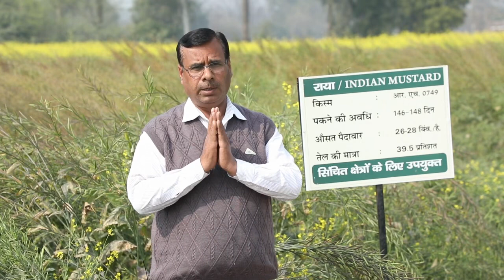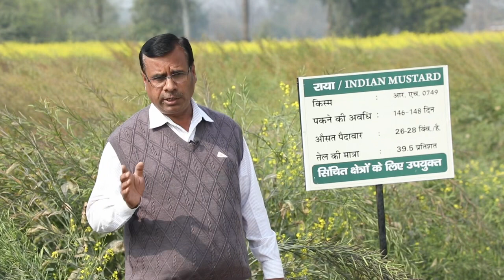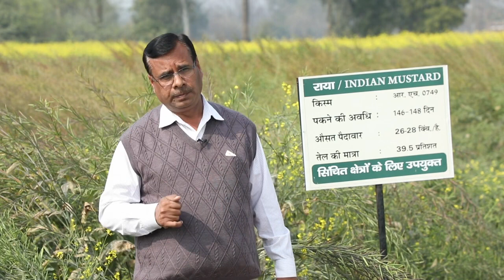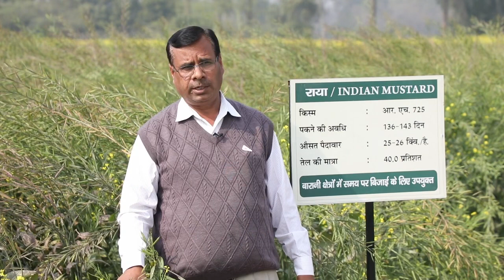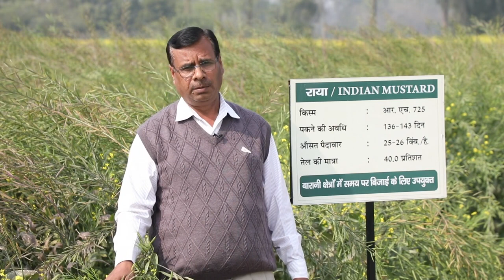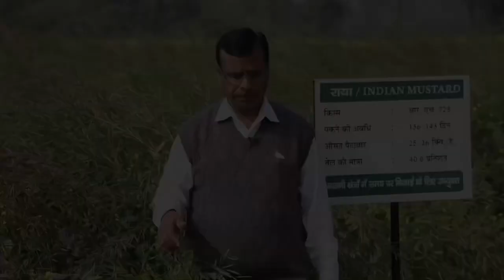भारत मे सबसे टॉप वैरायटी की सरसों HAU Hisar द्वारा